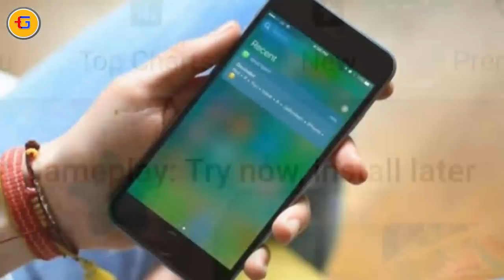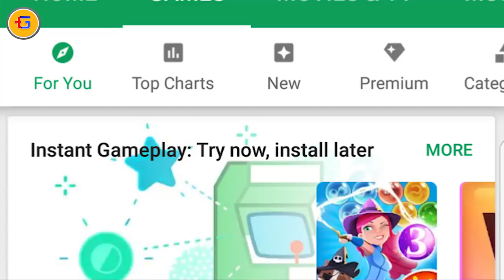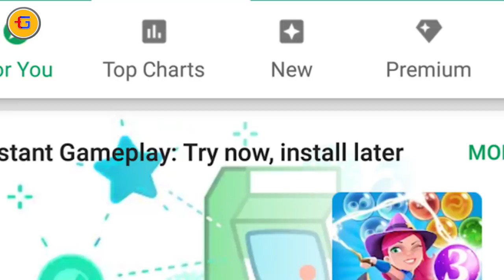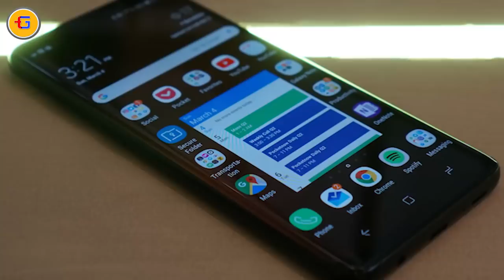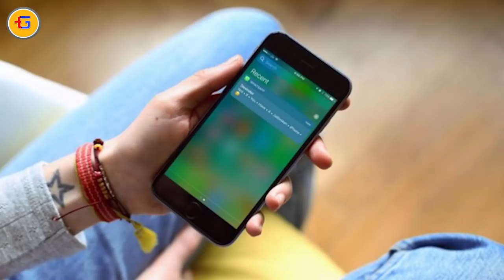Tech Up's #189- Galaxy S9 Bug, Oppo A1, WiFi AC, HTC Vive, Soyuz Rocket, Lava Z50, Apple Shri Bug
1. Huawei NEO-AL00 Smartphone With 6GB RAM, 512GB Inbuilt Storage Listed Online On TENAA
2. Oppo A1 With Face Unlock Feature Launched Rs.14,400/-
5.7 Inch720P, 4Gb, 64GB,3180mAH, Rear 13MP, Front 8MP
3. LG developing microLED display panels to be used on various electronic devices including smartphones, laptops and tablets
4. Keep misplacing your AC’s remote? Lloyd Wi-Fi AC is just for you then
5. Ford and Mahindra ink a deal to develop a midsize SUV and an electric vehicle
6. Walmart Launches Small Army Of Autonomous Scanning Robots For Super Market
7. Google will let you play Android games before downloading them
8. HTC Vive Focus Confirmed For International Release Later This Year
9. Soyuz Rocket with Three Astronauts heads into Orbit
10. YouTube Bans Firearms Demo Videos, Entering the Gun Control Debate
12. Unreal Engine 4.19 Introduces New And Improved VR And AR Features
13. Lava Z50 With Android Go Launched For An Effective Price Of ₹2,400
4.5-inch TFT FWVGA, 1GB, 8GB, Quad-core 1.1 GHz Mediatek MTK6737m, 5+5MP, 2000mAH
14. Samsung Investigating Touchscreen Issues on the Galaxy S9, S9+
15. Idea Launches ₹998 Prepaid Plan With 5GB 4G Data Per Day, Unlimited Calling 28Day’s
16. Apple to Fix Siri Bug That Read Out Lock Screen Notifications